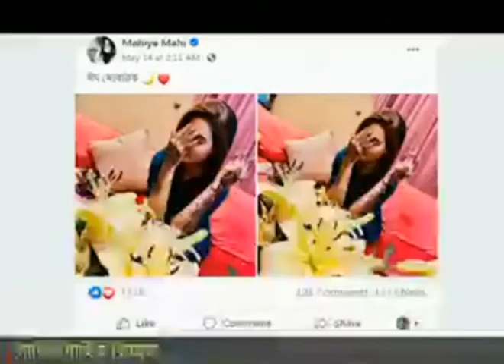The Reason of Mahiya Mahi and Apu's divorce